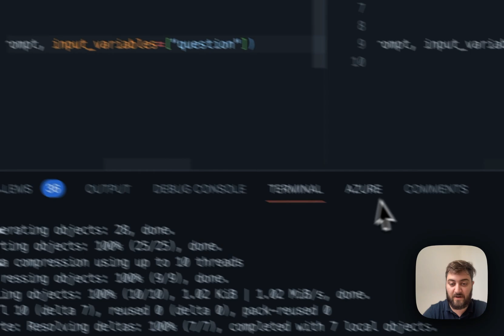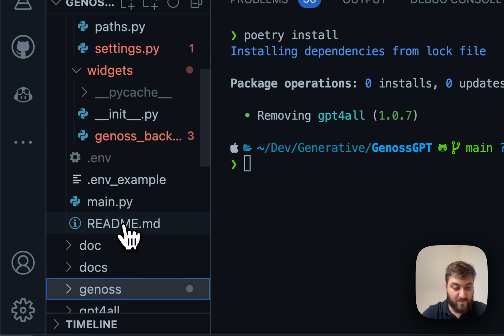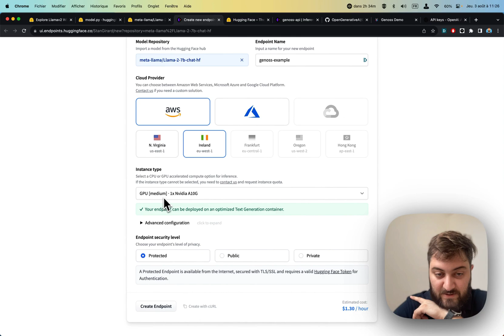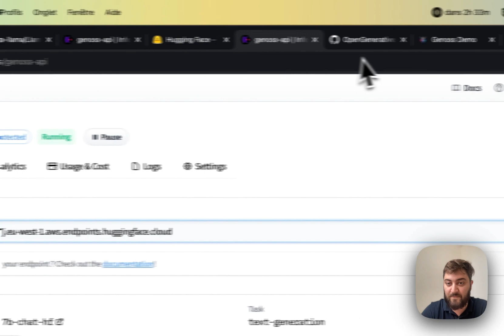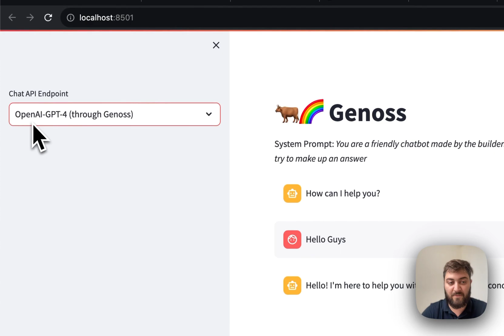Replace OpenAI with Llama V2 - Genoss x HuggingFace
Lets see how we can use Genoss to replace OpenAI with LLama V2 hosted on Hugging Face Inference Endpoint 🔥